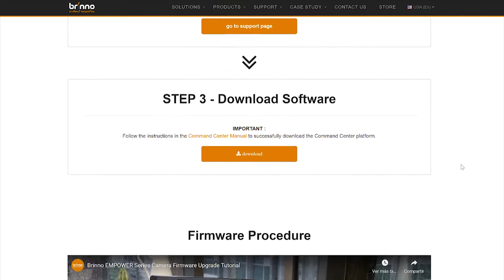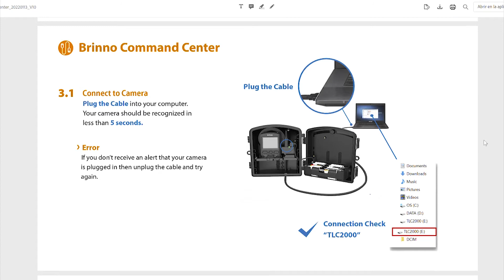Brinno Command Center Time Lapse Camara de Construcción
Softeam, Brinno BCC2000 plus TimeLapse Construction Camera, con Funda Resistente a los Agentes atmosféricos IPX5 y Abrazadera

Puedes ayudar a mantener el canal comprando mis libros: "Nómada" y "BORDERS,

También puedes colaborar a mantenerlo subscribiéndote y compartiendo el contenido.